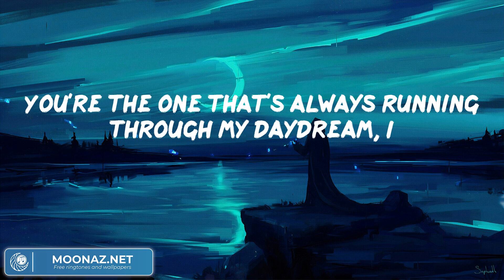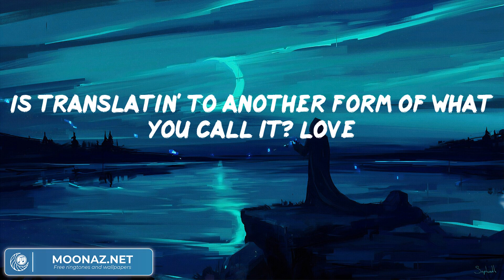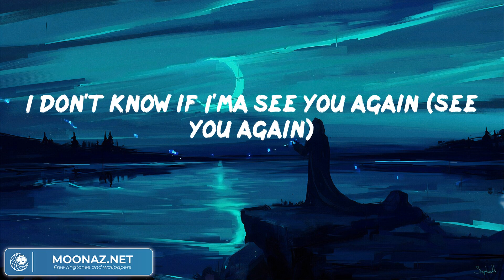Tyler, The Creator - See You Again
Tyler, The Creator - See You Again (Lyrics)
Tyler, The Creator - See You Again (Video Lyric)

Okay, okay, oh
You live in my dream state
We're lowkey my fantasy
20/20, 20/20 vision
Cupid hit me, cupid hit me with precision
I wonder if you look both ways
When you cross my mind, I said, I said
You're the one that's always running through my daydream, I
I said I'm 'bout to go to war
I don't know if I'ma see you again
(Uh, switch it up)
I said, okay, okay, okay, okidokie, my infatuation
Is translatin' to another form of what you call it? Love
Oh yeah, oh yeah, oh yeah, oh yeah, I ain't met you
I've been looking, stuck here waiting for I
Stop the chasing, like an alcoholic
It's them rose to the cheeks, yeah it's them dirt-colored eyes
Yugh!
20/20, 20/20 vision
(So)
And can you make it last forever? (Oh, forever)
I said I'm 'bout to go to war (Go to war)
Okay, okay, okay, okay
Okay, okay, okay, oh